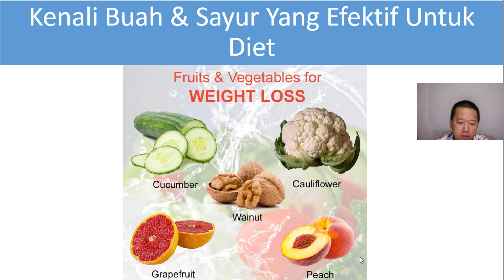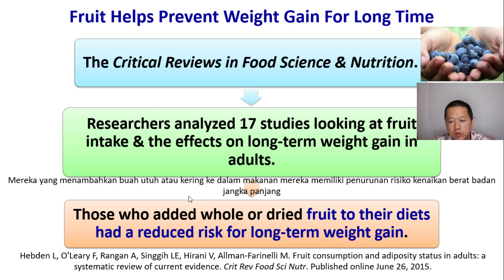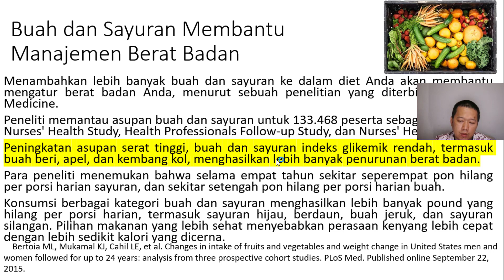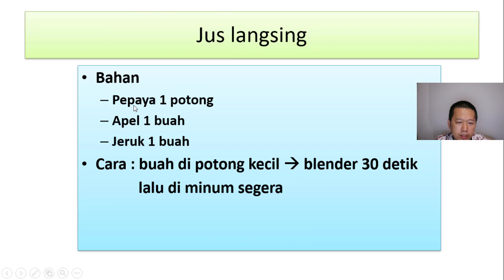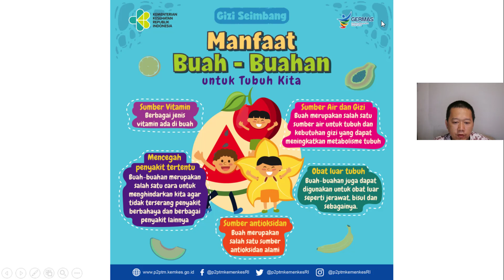Kenali Buah dan Sayur Yang Efektif Untuk Diet, DIJAMIN BIKIN LANGSING Jangka panjang!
Kenali Buah & Sayur Yang Efektif Untuk Diet
Dengan sayuran dan buah kaya gini kalian bisa turun berat badan loh